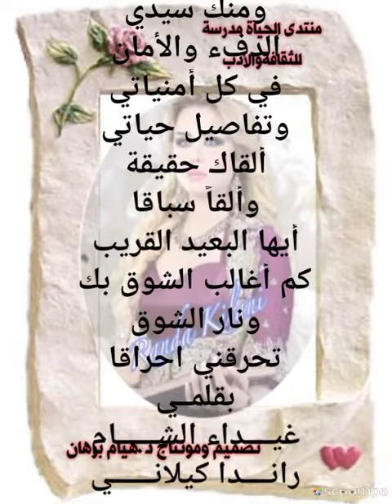اميري الغائب كلمات قيثارة الشرق رندا الكيلاني